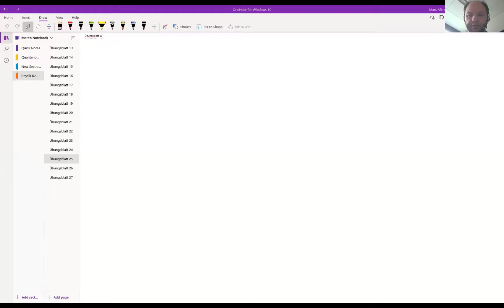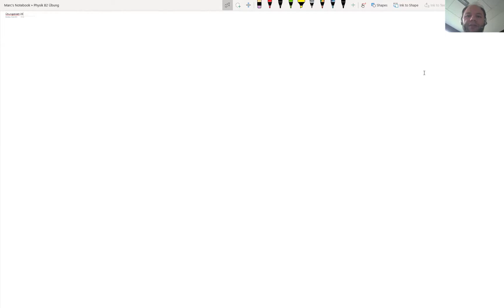Physik B2 2021, Übungszettel 25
Das Auflösungsvermögen optischer Instrumente, die Strahlungsformel nach Planck und Hilfestellung zum Überleben auf einsamen Inseln